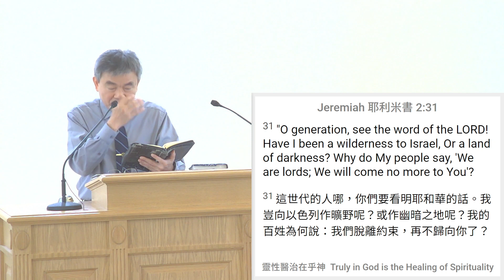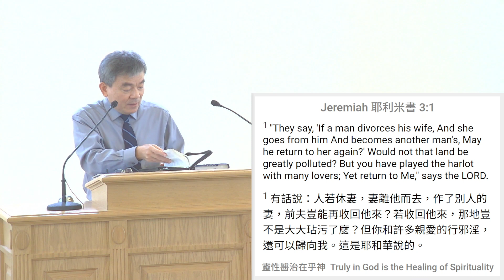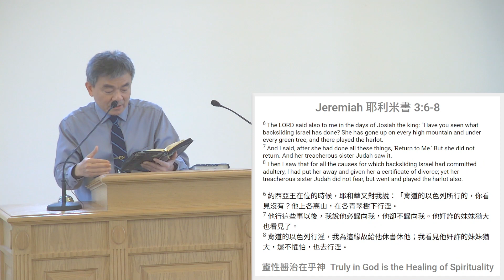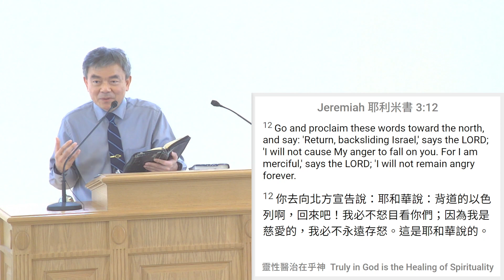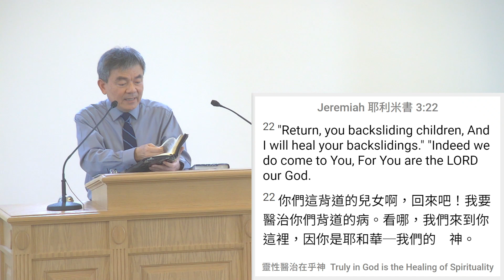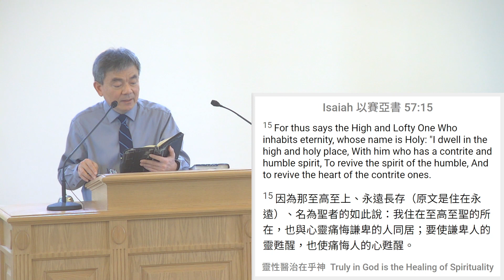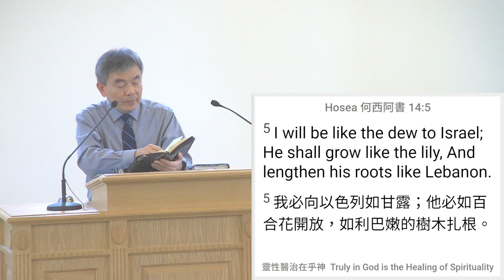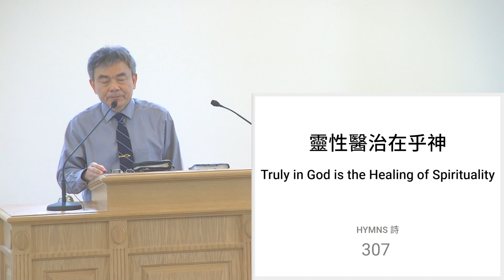2023 05 06 Truly in God is the Healing of Spirituality 靈性醫治在乎神